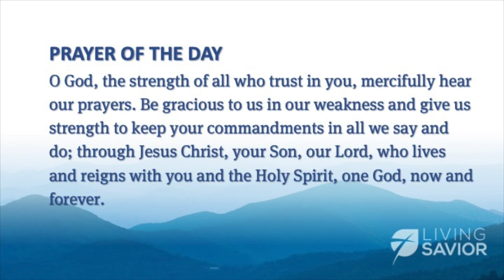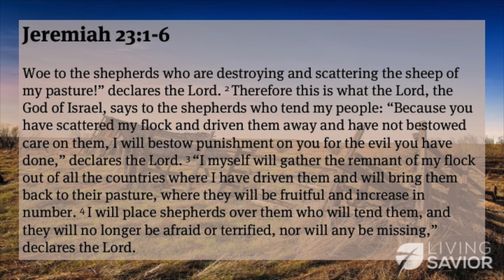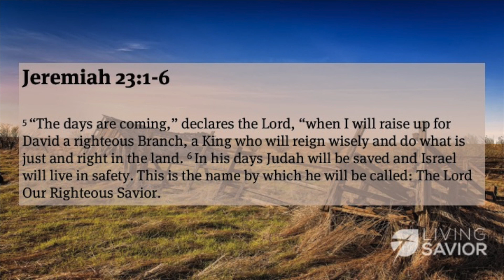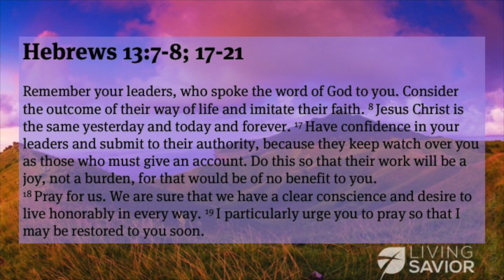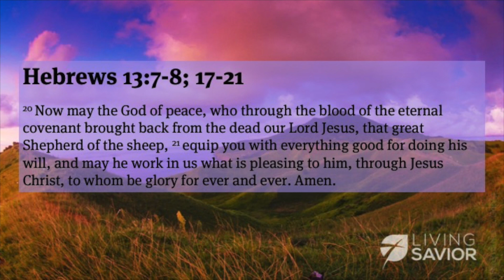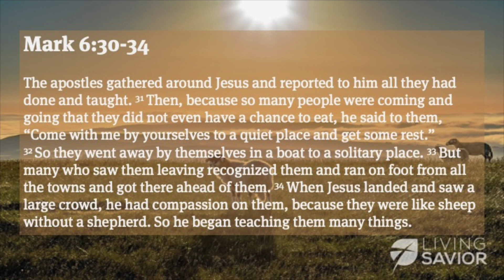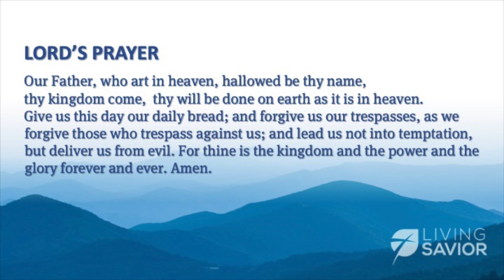Online Worship - Sunday, July 11, 2021 - Sound Bites: "Consider the Source"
The body needs rest. Fully human himself, the Lord Jesus recognizes that. But in his compassion, he also recognizes that weary souls need rest as well. So he calls and equips those who will teach people his saving truth and who will shepherd his sheep the quiet rest provided by the God of peace.